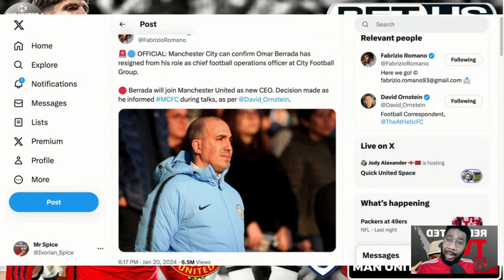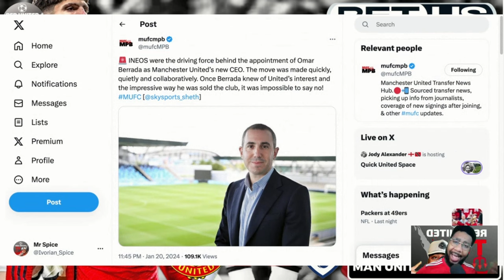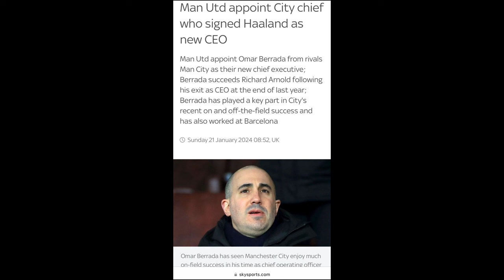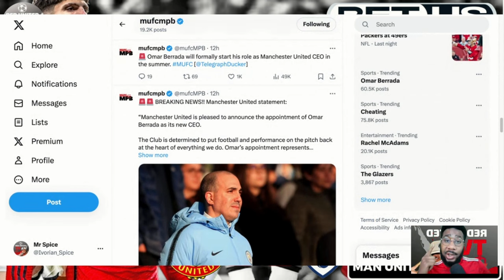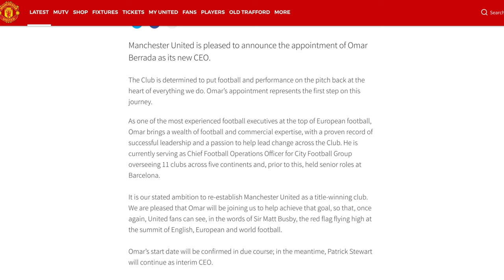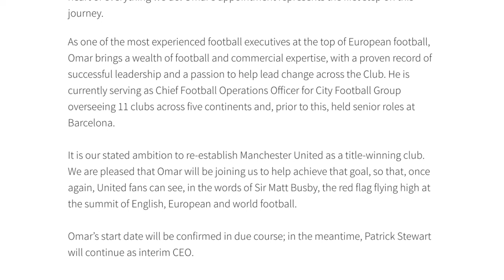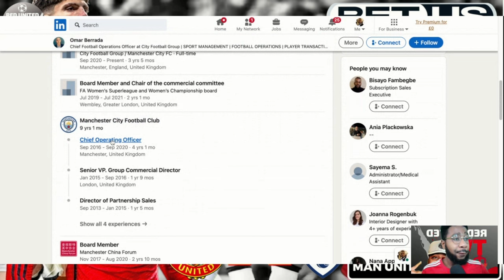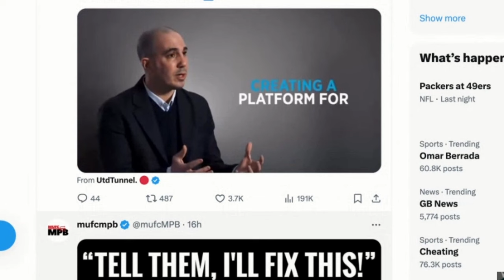Man United STEAL Man City Omar Berrada | NEW CEO CONFIRMED! Man Utd News | Ivorian Spice REACTS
ten hag
live football
aftv live
live podcast
live football news
Live Goldbridge
Live Stretford paddock
united view
saeed tv
man u
mu live
man united latest
Ronaldo
Ronaldo goals
Ronaldo highlights
premier league
stretford paddock
manchester united
espn
premier league
ten hag
united view
antony
antony skills
antony news
bruno fernandes
transfer news
latest man united news
latest manchester united news
latest news
espn
epl
epl live
premier league watchalong
fan reaction
Harry Maguire
Sir Jim Ratcliffe
Sheikh Jassim
Liverpool
Manchester City
Chelsea
Tottenham
Man City
Marcus Rashford
Andre Onana
Mason Mount
harry maguire
maguire
Uefa Champions League
Champions League Draw
Jadon Sancho
Sancho vs Erik Ten Hag
Soyfan Ambrabat
Manchester United Crisis
man united in crisis
omar berrada
omar berrada new ceo